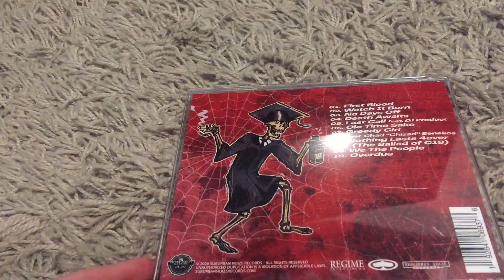(hed) p.e. - Class of 2020 (Unboxing)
1. First Blood
2. Watch It Burn
3. No Days Off
4. Death Awaits
5. Last Call (ft DJ Product)
6. Ole Time Sake
7. Greedy Girl (ft Chad “Chizad” Benekos)
8. Nothing Lasts 4ever (The Ballad Of C19)
9. We The People
10. Overdue